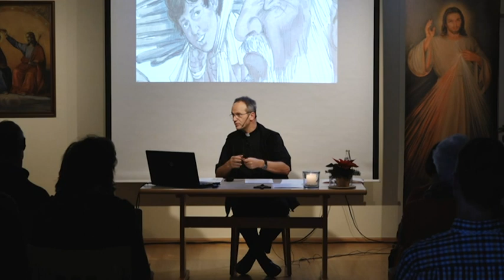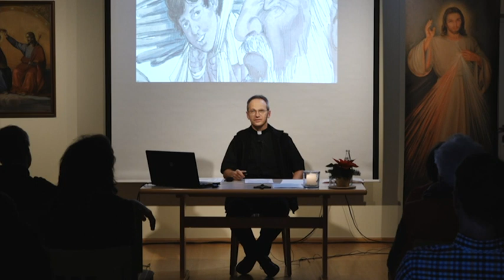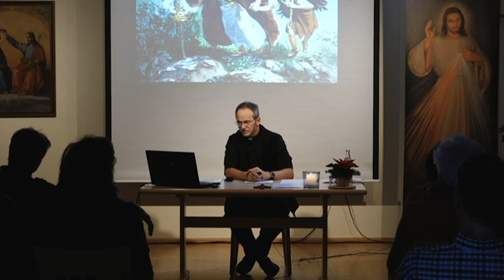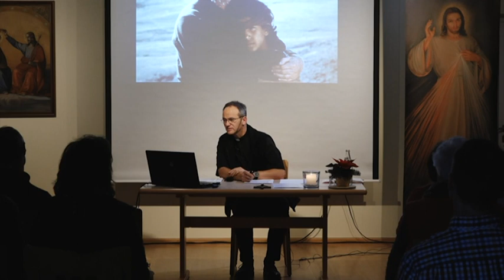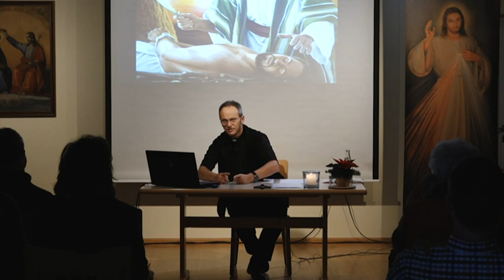Pfarrer Fimm - Heilung in der Vaterbeziehung (Vortrag 5/8, Teil 2/4)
Kloster Brandenburg, 2018
Das Geheimnis des Vaters, der alle Menschen retten will

Gott prüft uns nicht über unsere Kraft
Der Vater möchte unsere Liebe stärker machen
Abraham und Isaac
Wie oft sind wir der Stimme des Vaters gegenüber ungehorsam